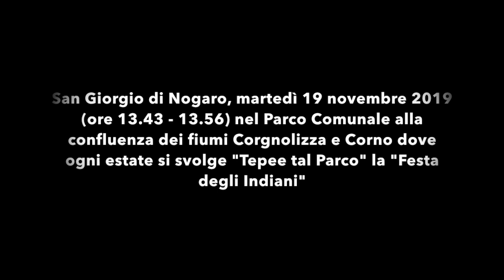Tracimazione dei fiumi Corno e Corgnolizza a San Giorgio di Nogaro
Dedicato a chi qualche volta ha partecipato alla "Festa degli Indiani" nel parco Comunale a San Giorgio di Nogaro